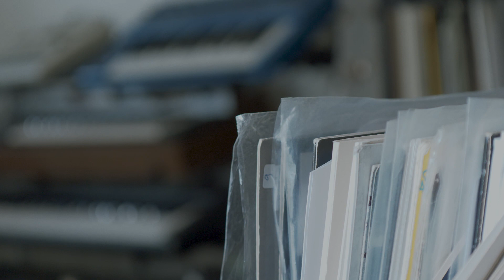ECLECTIC DOCUMENTARY| EPISODE 1 | MONTREAL | OLIVIER BORZEIX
Le premier épisode de notre web-serie, vous présente Olivier Borzeix Aka BOWLY Aka OJPB, DJ à Montréal au Quebec.